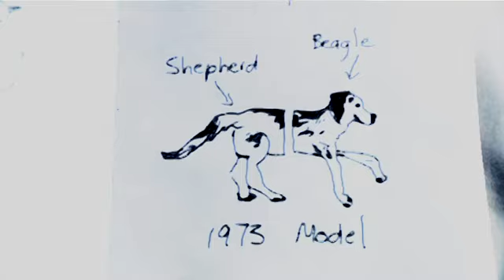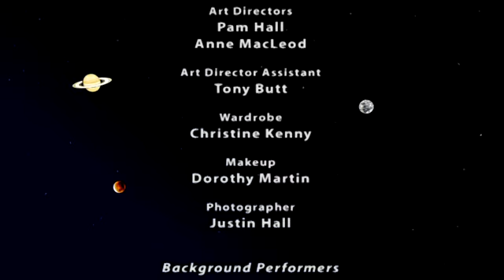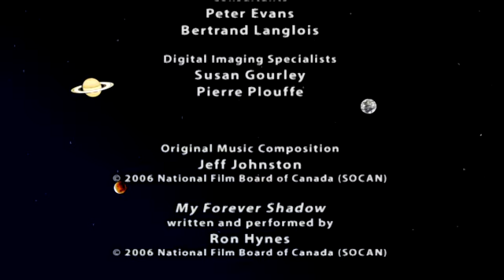The Sparky Book - Animation and Cartoon Videos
In this live action/animated short, a talking goldfish recounts the story of Sparky the dog and his owner, a young girl named Brigitte who suffers from a serious illness. This moving film explores the bond between human and animal, and more importantly, the bond between friends.